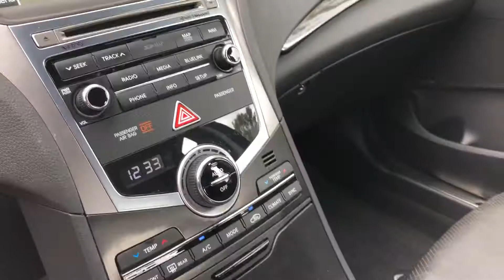Tyrone Caldwell’s 2016 Hyundai Azera!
Henry Blake
Sales Consultant